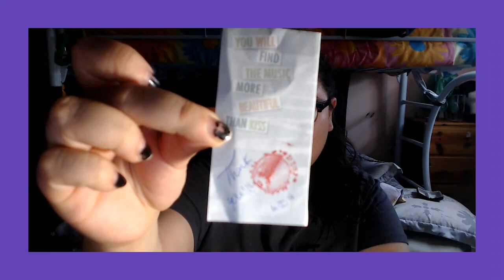UTAPRI IDOL HELL STORE UNBOXING | WE GOT ALL TOKIYA MERCH!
This amazing store, Utapri Idol Hell, on Storenvy sells all things Utapri!

MY LINKS:
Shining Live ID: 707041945